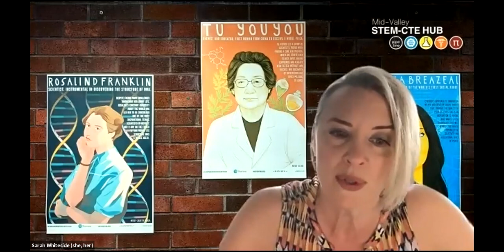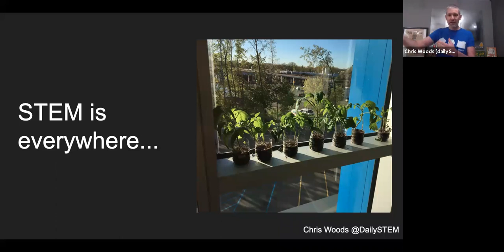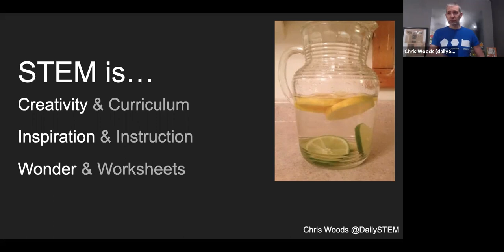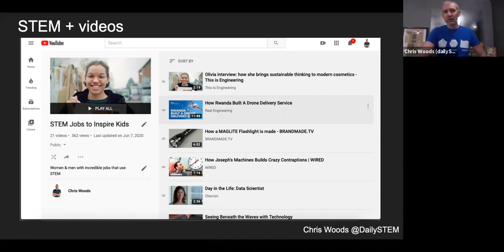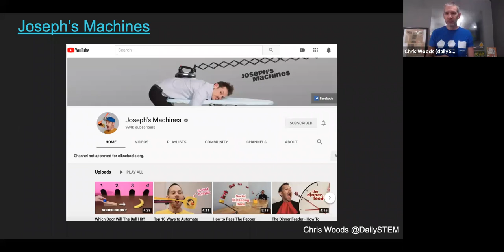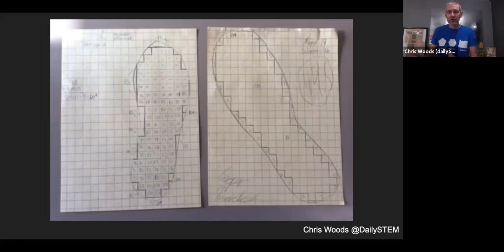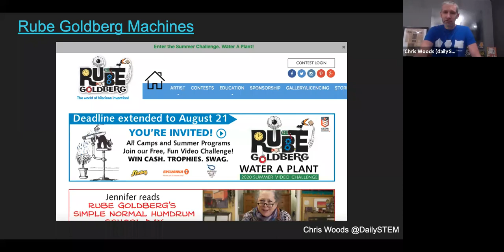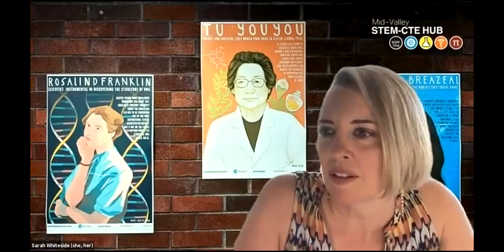STEM Week 2021: Everyday STEM with Chris Woods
“Everyday STEM: How to Build a Culture of STEM in our Classrooms & Communities”.

Description:
Building a culture of STEM doesn’t need to be expensive, boring, or complicated. Educators just need simple, practical tools & ideas for adding STEM to their everyday classroom. Chris has spent years adding STEM to his own classroom, and his students love it! He’s shared these simple ideas at conferences, teacher in-service & professional development days, Zooming into classrooms, and on his own podcast and YouTube. He’s even written a book about Daily STEM to help educators build a STEM culture in their classrooms & communities!

Bio:
Chris Woods started “DailySTEM” to provide educators and families with simple STEM resources that connect the real world to learning. Our kids need to see that STEM is all around us…in the backyard, at the store, in our homes, on TV and movies, in the news… everywhere! Chris has been a High School Math teacher (Algebra 1, Algebra 2, Hands-on Geometry) for over 20 years in Michigan. He was named Calumet Public Schools 2013 Teacher of the Year.